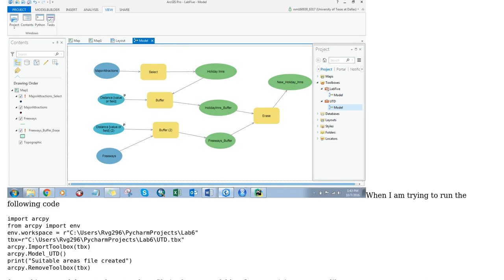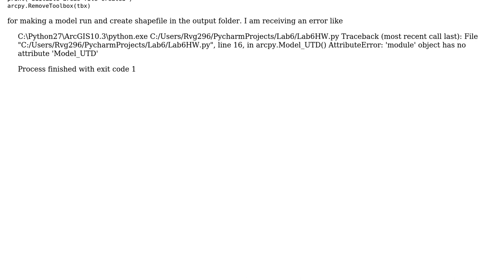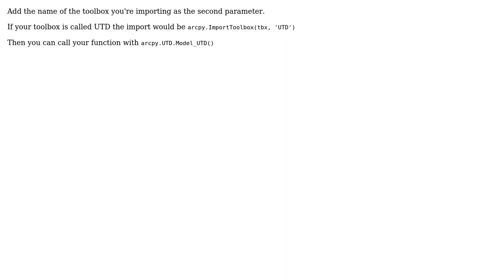GIS: Attribute error while running the Toolbox and Model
With thanks & praise to God, and with thanks to the many people who have made this project possible! | Content (except music & images) licensed under CC BY-SA | Music | Images & others | With thanks to user Rohit Venkat Gandhi Mendadhala user PolyGeo user Evan and the Stack Exchange Network Trademarks are property of their respective owners. You are responsible for your own actions.